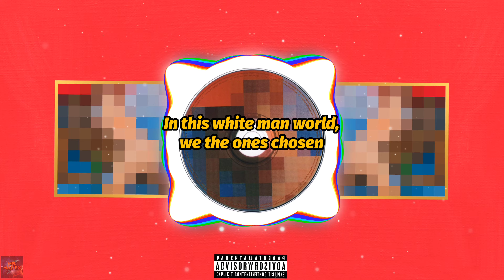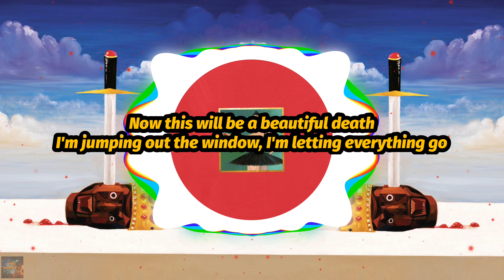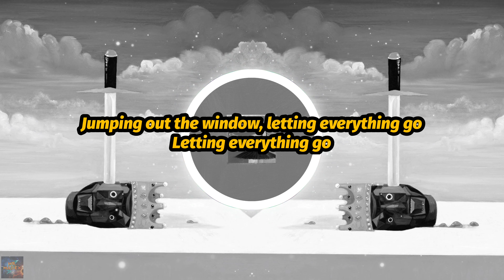Kanye West - POWER (4K Video) (Lyrics)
"POWER" by Kanye West lyrics, from the album "My Beautiful Dark Twisted Fantasy". This song, in which Chicago rapper Kanye West fires back at his detractors, is the first single from his fifth studio album. In this song, West drops an F-bomb aimed at Saturday Night Live for mocking him after his infamous interruption of Taylor Swift's acceptance speech at the 2009 MTV Music Awards. The tune also explains the Chicago MC's absence from the public eye whilst recording the album and addresses his rumored drinking problem.

Speaking about My Beautiful Dark Twisted Fantasy during an In Camera live interview with Lou Stoppard on October 6, 2015, West compared the record to a Thanksgiving dinner. He said: "Dark Fantasy is almost like an apology record. 'Power' was the least progressive song I ever had as a lead single. It was kind of piecing together what people liked about me to make a bouquet of what people loved." "People talk about it like the way they love Thanksgiving dinner, but how long was that dinner cooked for? Great, you don't want anyone to change anything about Thanksgiving dinner. But Yeezus got panned when it first came out, but you end up seeing how it influences things."

During an interview with New York radio station Power 105.1, West said he spent thousands of hours working on this carefully-crafted song. “A song like ‘Power’ took 5,000 hours, like literally 5,000 man-hours to do this one record. That’s the amount of time I was putting into every song on the album,” West revealed.

Produced by Kanye and S1, “POWER” samples “21st Century Schizoid Man” by progressive British rock band King Crimson, the drums from the Cold Grits' rendition of “It’s Your Thing” (not the first time), and “Afroamerica” by Continent Number 6.

🎥Make sure to set video quality to 1440p60 or 2160p60, use speakers, headphones or earbuds with a lot of bass, go fullscreen and turn up the volume for the best experience. Enjoy!🎧

🚨𝗦𝘁𝗿𝗲𝗮𝗺 "𝗣𝗢𝗪𝗘𝗥"🚨

Letra de "POWER" de Kanye West, del álbum "My Beautiful Dark Twisted Fantasy". Esta canción, en la que el rapero de Chicago Kanye West devuelve el fuego a sus detractores, es el primer sencillo de su quinto álbum de estudio. En esta canción, West lanza una bomba F dirigida a Saturday Night Live por burlarse de él después de su infame interrupción del discurso de aceptación de Taylor Swift en los MTV Music Awards 2009. La canción también explica la ausencia del MC de Chicago del ojo público durante la grabación del álbum y aborda su rumoreado problema con la bebida.

Hablando de My Beautiful Dark Twisted Fantasy durante una entrevista en directo de In Camera con Lou Stoppard el 6 de octubre de 2015, West comparó el disco con una cena de Acción de Gracias. Dijo: "Dark Fantasy es casi como un disco de disculpas. 'Power' fue la canción menos progresiva que he tenido como single principal. Era una especie de juntar lo que a la gente le gustaba de mí para hacer un ramillete de lo que a la gente le gustaba." "La gente habla de ello como si les encantara la cena de Acción de Gracias, pero ¿cuánto tiempo se cocinó esa cena? Genial, no quieres que nadie cambie nada de la cena de Acción de Gracias. Pero Yeezus fue criticado cuando salió por primera vez, pero acabas viendo cómo influye en las cosas."

Durante una entrevista con la emisora de radio neoyorquina Power 105.1, West dijo que había pasado miles de horas trabajando en esta canción tan cuidadosamente elaborada. "Una canción como 'Power' me llevó 5.000 horas, literalmente 5.000 horas de trabajo para hacer este disco. Esa es la cantidad de tiempo que dediqué a cada canción del álbum", reveló West.

Producido por Kanye y S1, "POWER" samplea "21st Century Schizoid Man" de la banda británica de rock progresivo King Crimson, la batería de la versión de Cold Grits de "It's Your Thing" (no es la primera vez), y "Afroamerica" de Continent Number 6.

🎥Asegúrate de ajustar la calidad de vídeo a 1440p60 o 2160p60, utiliza altavoces, auriculares o cascos con muchos graves, ve a pantalla completa y sube el volumen para disfrutar de la mejor experiencia. Disfrútalo🎧

🚨𝗧𝗿𝗮𝗻𝘀𝗺𝗶𝘁𝗶𝗿 "𝗣𝗢𝗪𝗘𝗥"🚨

🚨𝗦𝗶𝗴𝘂𝗲 𝗮 𝗞𝗮𝗻𝘆𝗲 𝗪𝗲𝘀𝘁🚨